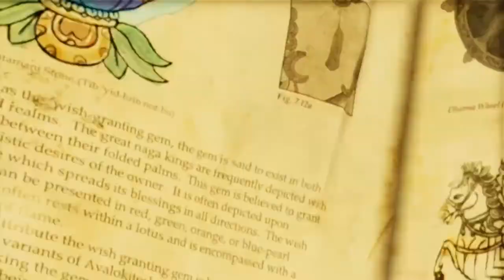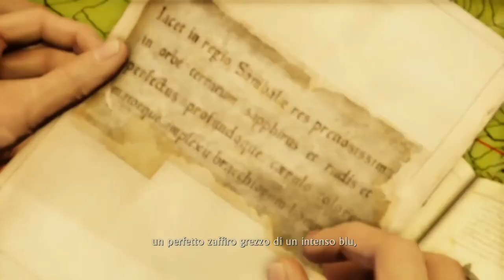Irruzione - Uncharted 2: Il covo dei ladri - 2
Sistemi di sicurezza e le guardie non ci fermeranno dallo scoprire che fine hanno fatto le 13 barche.